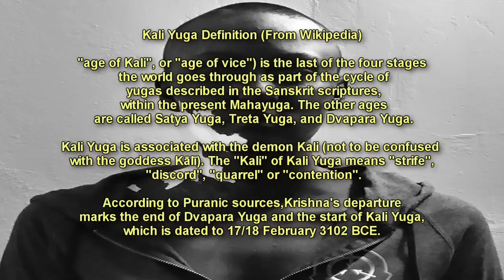SCP-029 Daughter of Shadows | object class keter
This SCP Foundation wiki reading regards SCP 029 "Daughter of Shadows", who appears to be a pubescent female of Asiatic-Indian descent. She appears to suffer from alopecia universalis. Over 80% of her pigmentation is a true black, while the rest of her skin has a complete lack of melanin, to the point of albinism. Her eyes are also a dark black in color.

SCP-029 has severe homicidal tendencies and has displayed a remarkable ability to use any item as a weapon. However, she has a severe compulsion against shedding blood, preferring instead to strangle her victims.